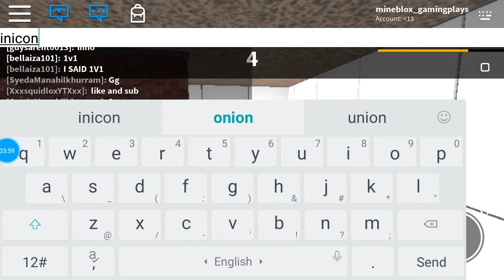Murder mystery with a friend